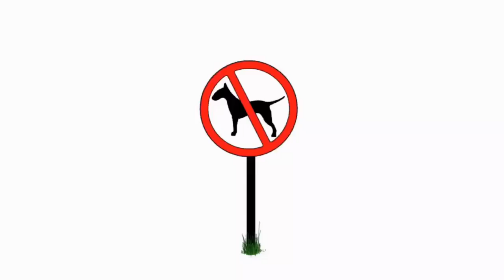Birds and Fall Foliage in Arkansas